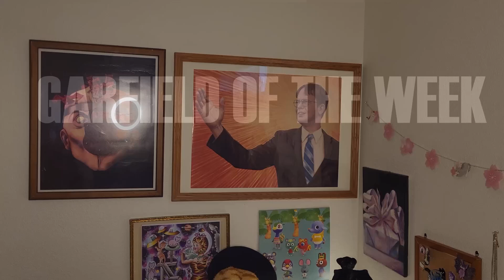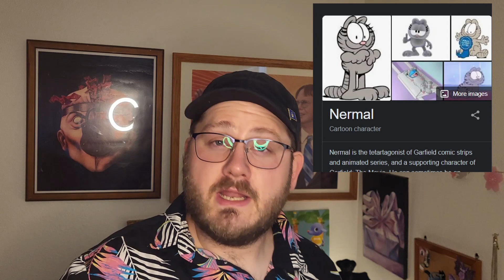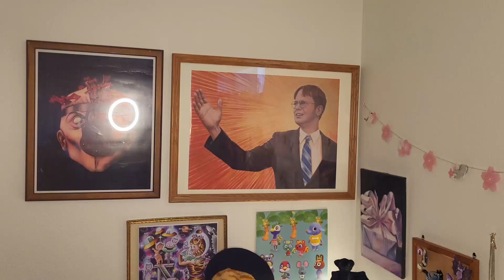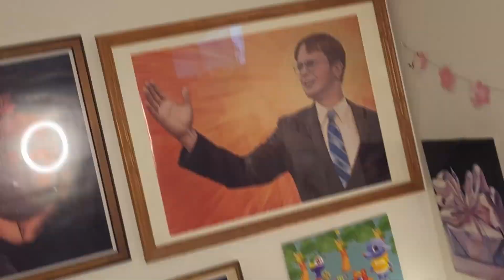apology viedo - GotW no. 58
heeyyy everone first of all im am srory for being late on the upload, editors and lawyers are jerkk faces but i astill love em, and thanks to Sprite (now with more lime) for the sponsor

have a graet week him garfield